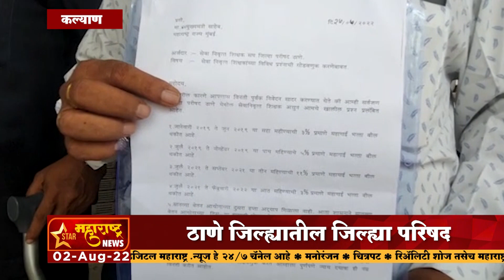कल्याण- ठाणे जिल्ह्यातील जिल्ह्या परिषद.. निवृत्त शिक्षकांवर उपासमारीचे महासंकट...!